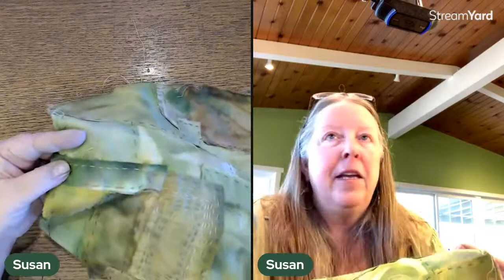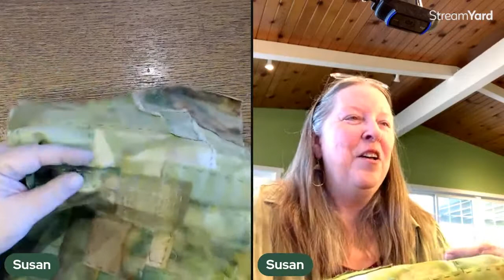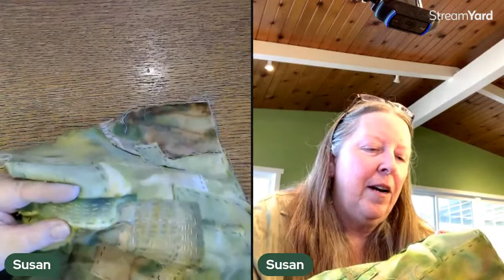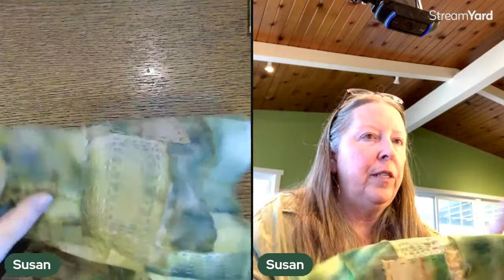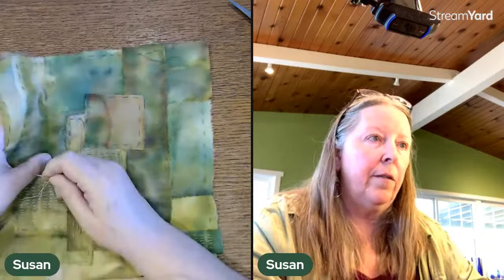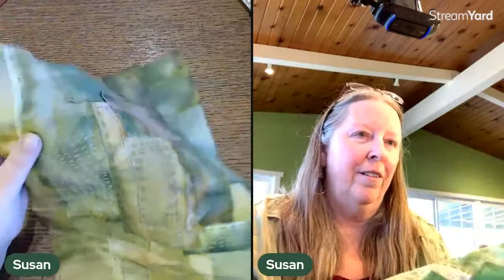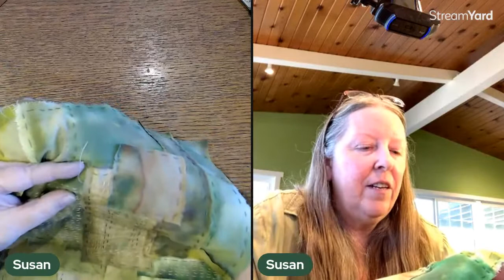Weekly Craft & Chat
Let's chat and support one another in our creative efforts!

My Facebook Group Poppiness & Friends! Share. Support. Connect.

My Etsy shop for digital downloads!